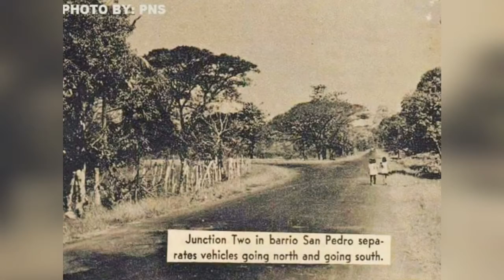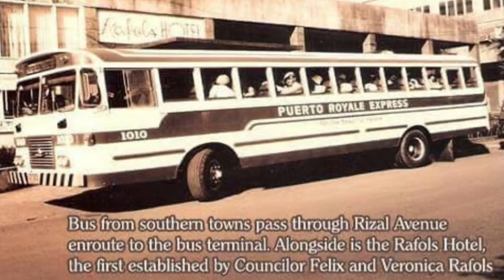Only 1970,1980's And 1990's related this Video🤗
Puerto Princesa City Palawan